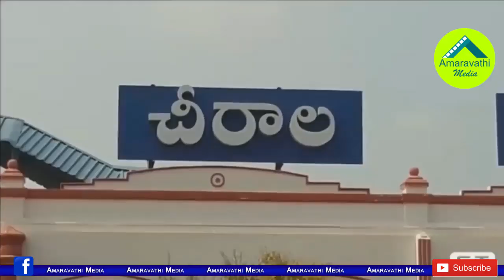సీఎం జగన్ చిత్రపటానికి పాలాభిషేకం చేసిన యువత| Chirala Youth Palabhishekam to CM YS Jagan's flex